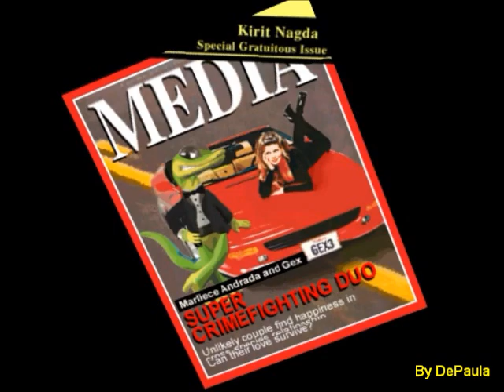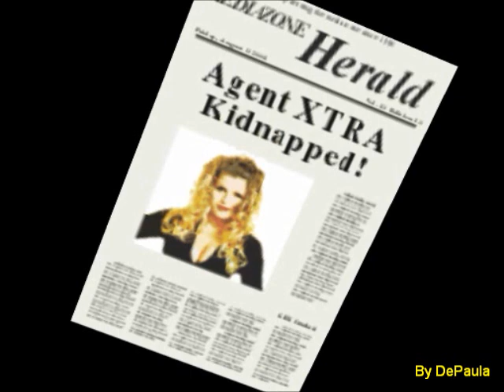Gex 3 - Deep Cover Gecko (N64) - Abertura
Abertura do jogo Gex 3 Deep Cover Gecko para Nintendo 64